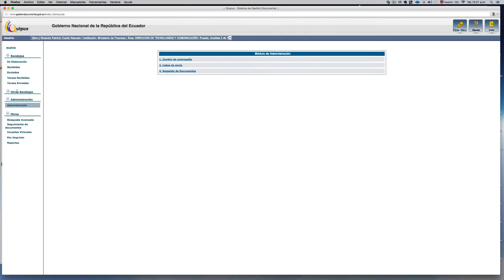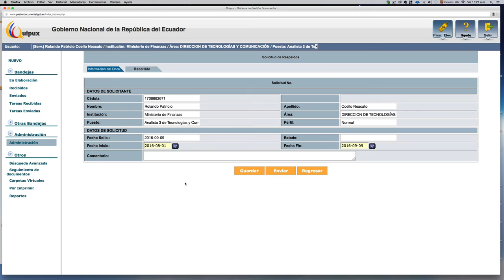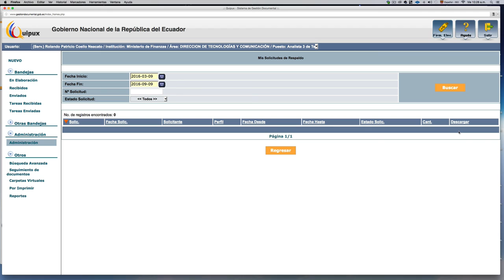Quipux 4 2 2